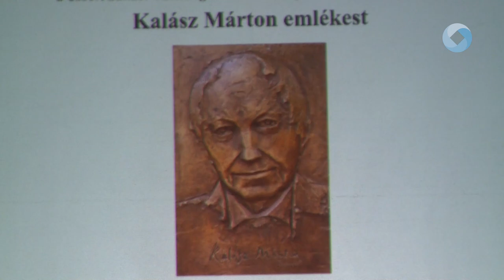Kalász Márton Emlékest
Kalász Mártonra emlékeztek a Szent István Művelődési Házban. A Székesfehérvárhoz ezer szállal kötődő költő-író legenda 90 éve született.